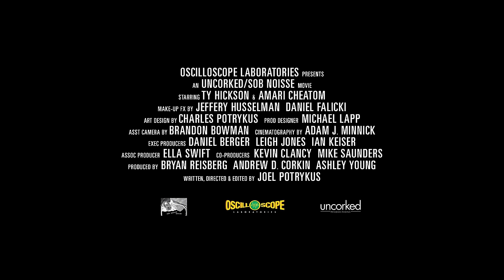The Alchemist Cookbook - Official Trailer - Oscilloscope Laboratories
Young outcast Sean has isolated himself in a trailer in the woods, setting out on alchemic pursuits, with his cat Kaspar as his sole companion. Filled with disdain for authority, he’s fled the daily grind and holed up in the wilderness, escaping a society that has no place for him. But when he turns from chemistry to black magic to crack nature’s secret, things go awry and he awakens something far more sinister and dangerous. From the mind of acclaimed American filmmaker Joel Potrykus (BUZZARD, APE), THE ALCHEMIST COOKBOOK is an Official Selection of the 2016 South by Southwest Film Festival.

In Theaters this fall
Written & Directed by Joel Potrykus

THEALCHEMISTCOOKBOOK.OSCILLOSCOPE.NET

From Oscilloscope Laboratories, distributors of the best in American independent, foreign, and documentary films.